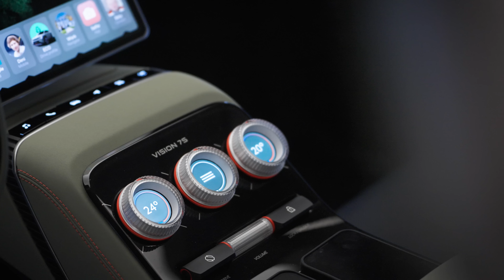PŘEDSTAVENÍ VISION 7S | ŠKODA AUTO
Sedm míst, minimalistický design, udržitelné materiály, nabité technologie.
Představujeme plně elektrický koncept VISION 7S.